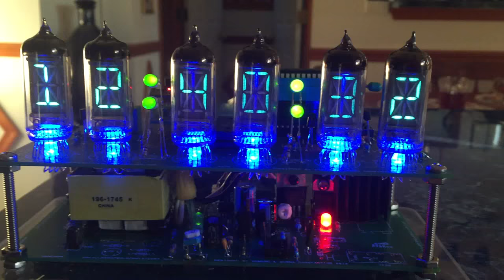IV-17 Alphanumeric VFD tube clock with scrolling message